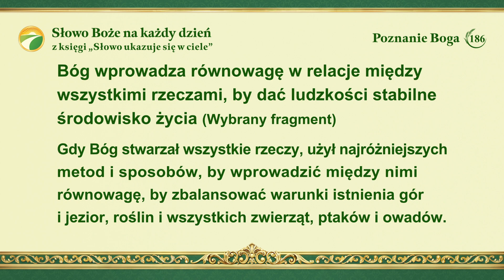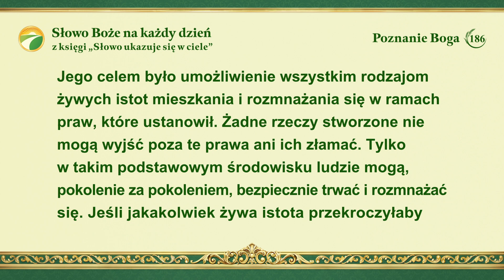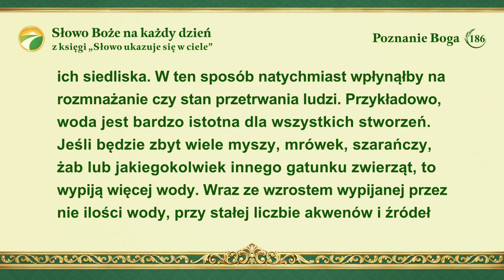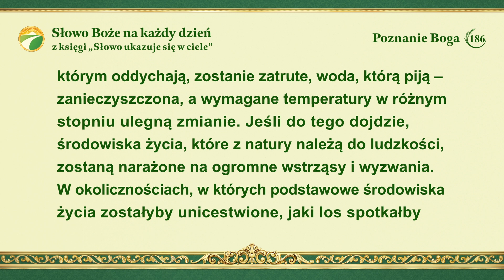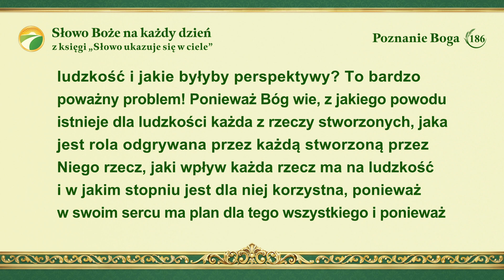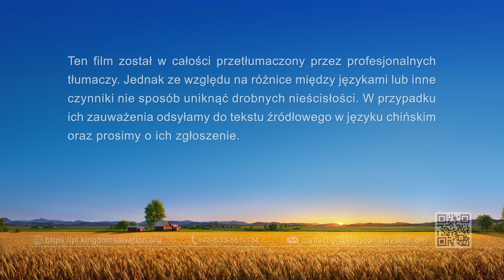Słowo Boże na każdy dzień: Poznanie Boga | Fragment 186